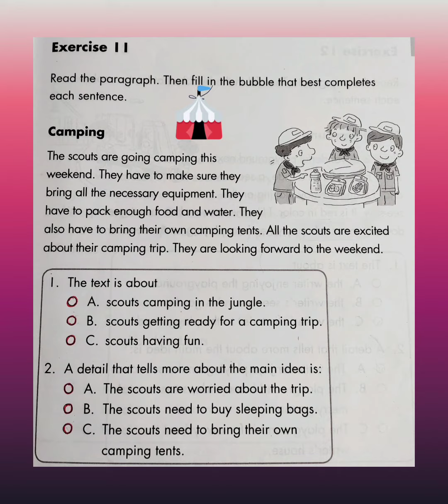Comprehension Skills - Exercise 11(Camping)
1. B
2. C